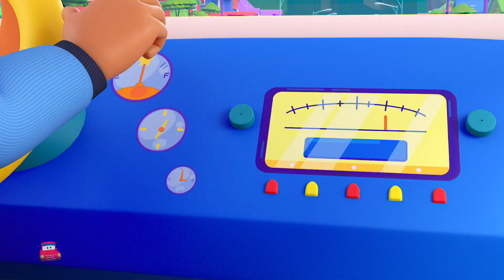Roues Sur le Taxi + Plus de Véhicules de Rue et de Comptines pour Enfants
Kids Tv - Voitures et Véhicule Chansons Français abrite diverses comptines et chansons pour enfants populaires mettant en vedette Baby Toot Toot et plus qui éduquent et divertissent les tout-petits et les enfants d'âge préscolaire à travers la musique et la narration!